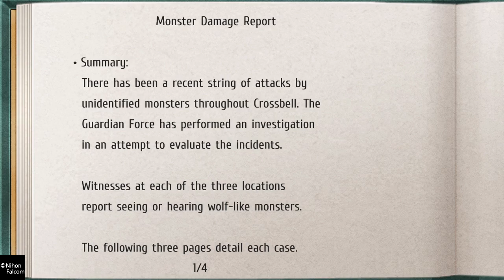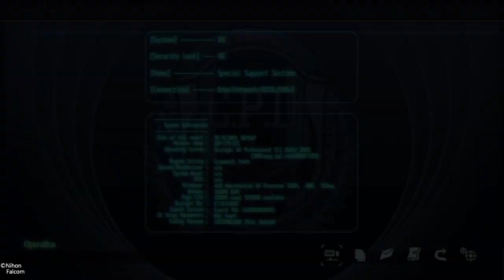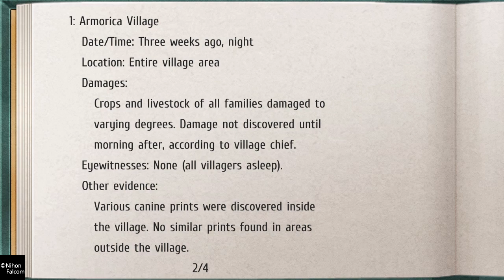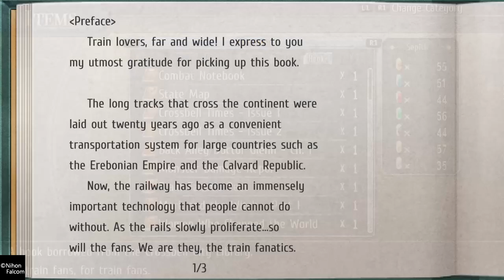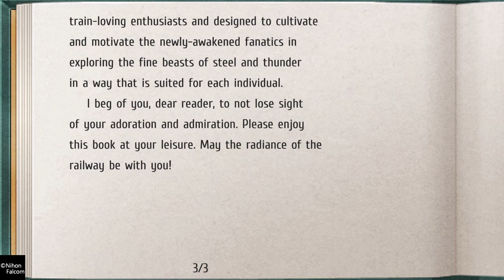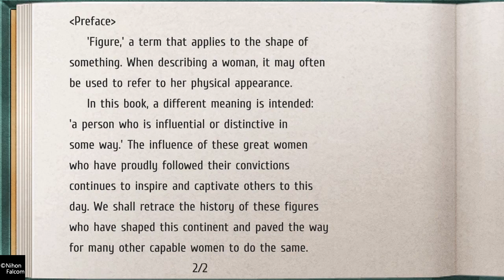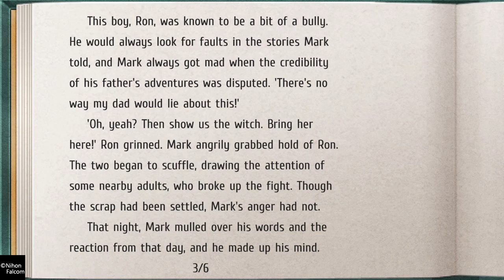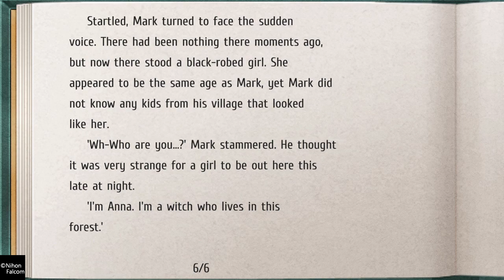The Legend of Heroes: Trails from Zero - Part 13: Chapter 1 Begins, Noel, Armorica Wolves, Quests